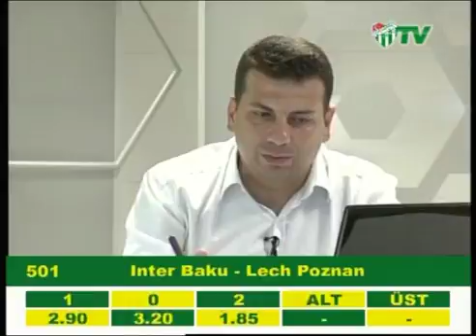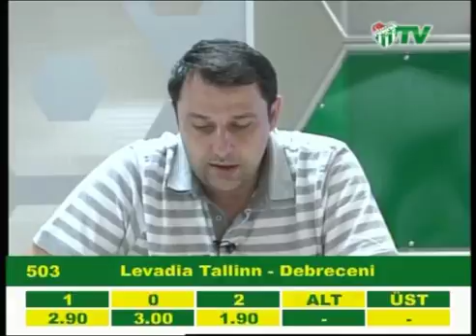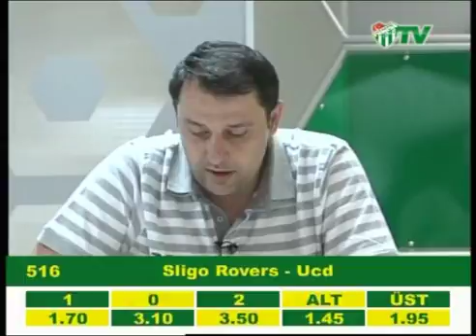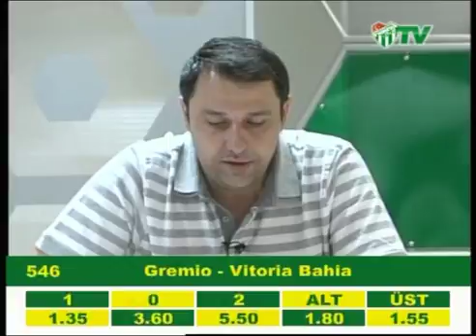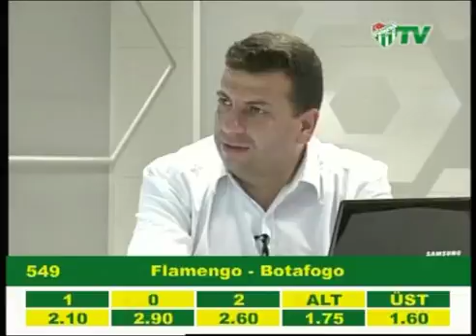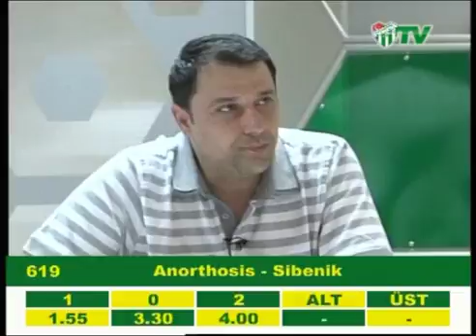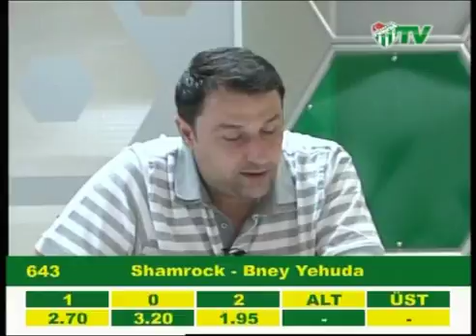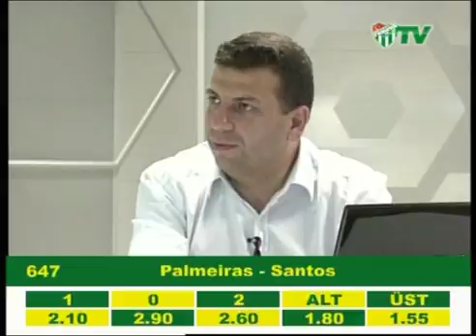13.07.2010 İddaa Programı (13.07.2010)